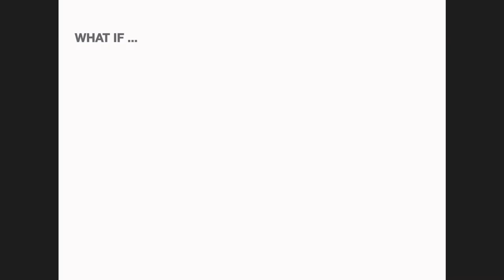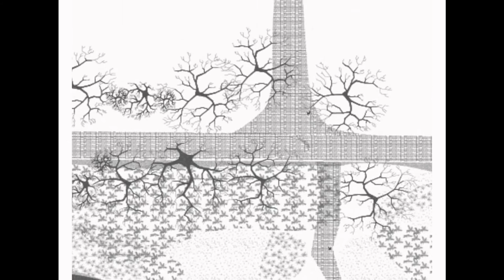GARDEN CITY- Walkinstown-Dublin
How to transform Walkinstown to a Garden town?!
A short video made by Master students of Architecture in UCD
Maryam Bakhtvar
Lisa Blumenthal
Bruna Peixoto de Moraes
Fiona Gueunet
Darragh O'Shea